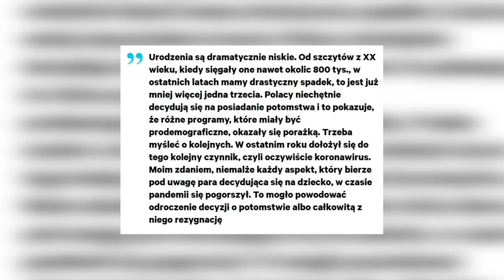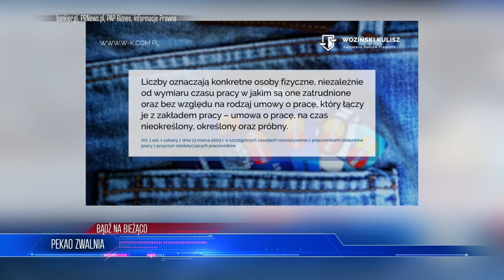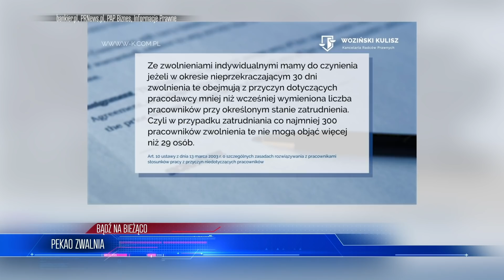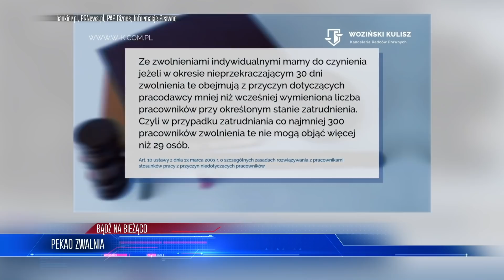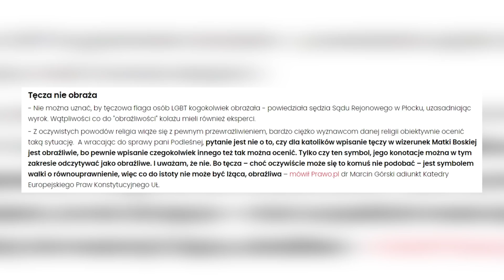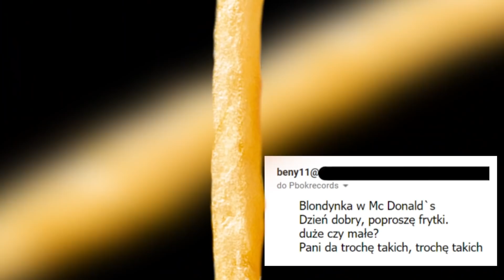Dramatyczny WPIS LEKARZA! “95% pacjentów U̳M̳I̳E̳R̳A̳” | WIADOMOŚCI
LISTA TEMATÓW 00:00
UK STAWIA NA NOWE TECHNOLOGIE 00:26
95% OSÓB ODCHODZI 04:39
PEKAO ZWALNIA 09:29
TĘCZA NA GIEWONCIE 12:57

ZOSTAŃ PATRONEM!

LUB
LUB
Wpłacaj miesięcznie dowolną kwotę na konto: